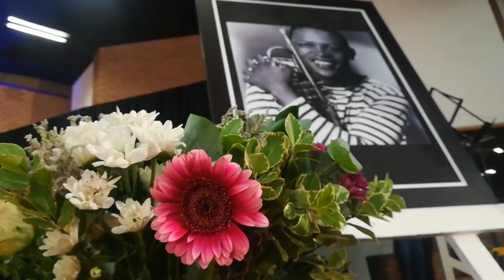Hugh Masekela Memorial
Abigail Kubheka singing the Mbombela song. Watch Mfundi Vundla, Deborah Fraser, Mama Dorothy Masuka get down...